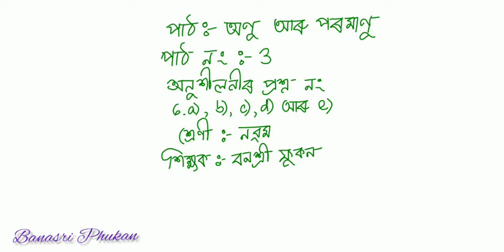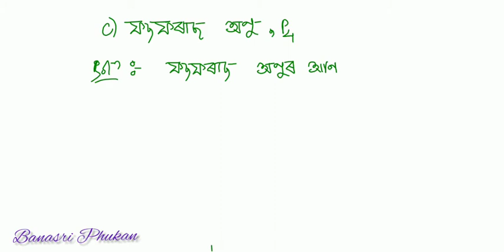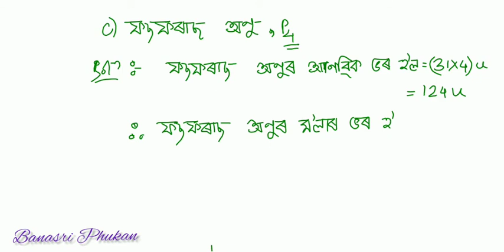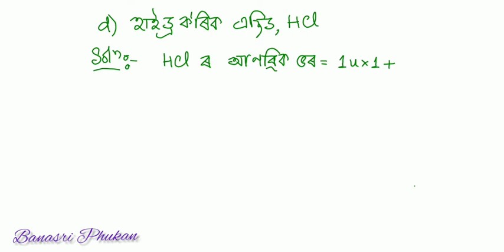অনুশীলনীৰ প্ৰশ্ন নং 6 a), b), c), d) আৰু e), পাঠ : অণু আৰু পৰমাণু, পাঠ নং 3,G Science, class 9